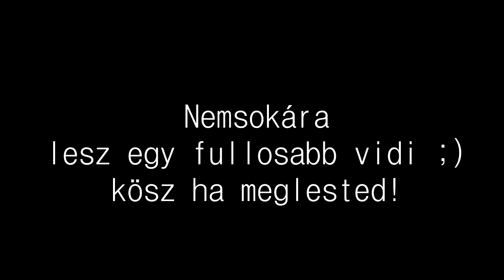Practice at Apor